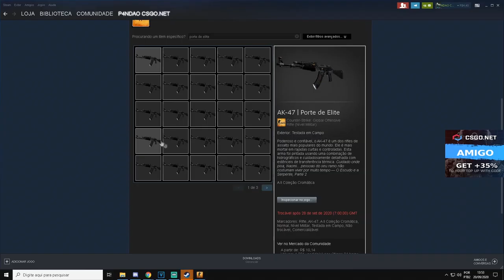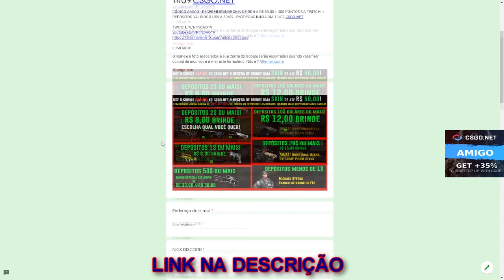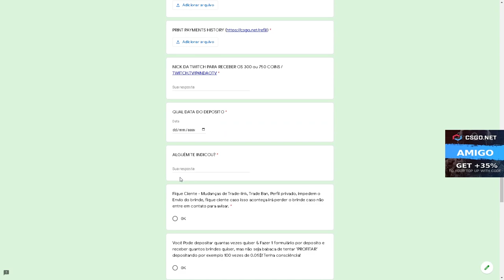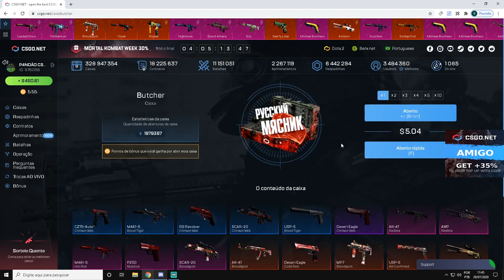GANHEI uma FLIP TOP nessa CAIXA LOUCA! 3$ CÓDIGO ESCONDIDO + SORTEIO AK-47 ELITE BUILD